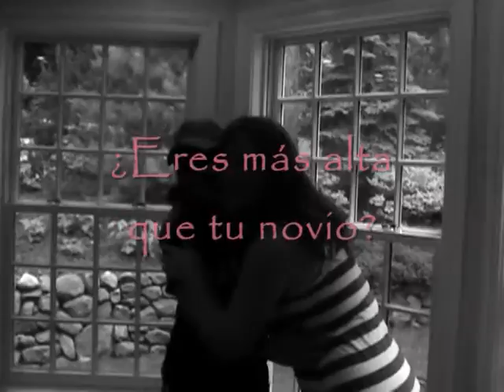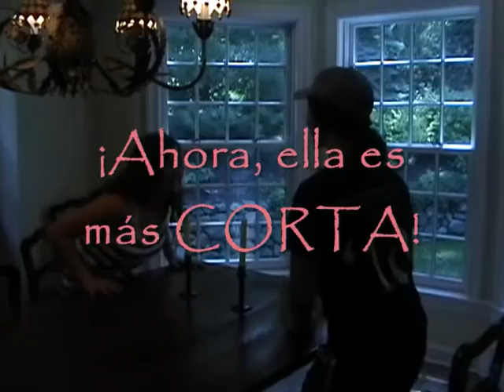Click-Its Spanish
Spanish ad. Sorry that there's a black screen for 3 minutes at the end